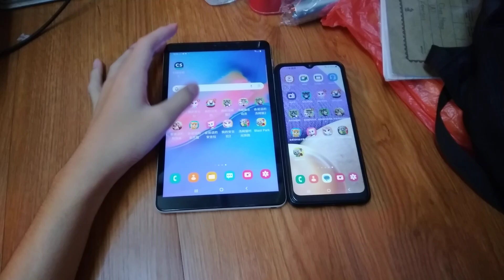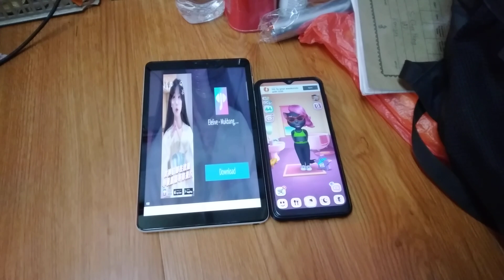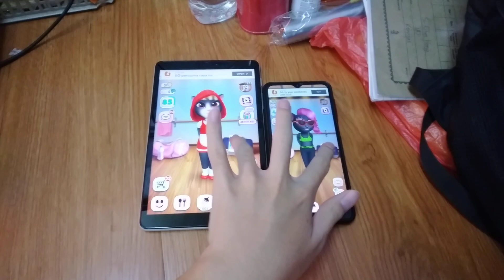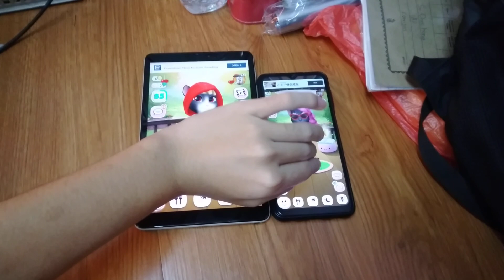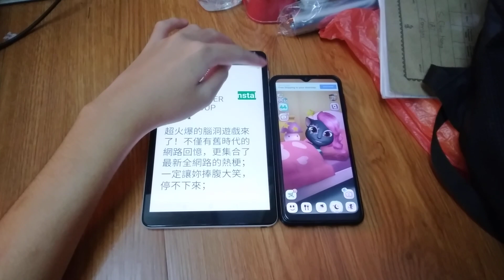My Talking Angela Echo 12754